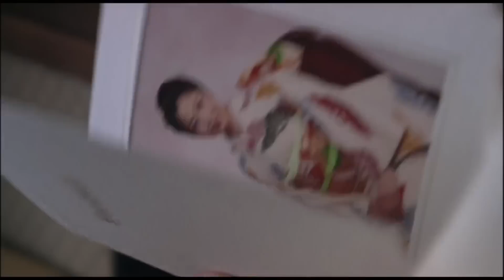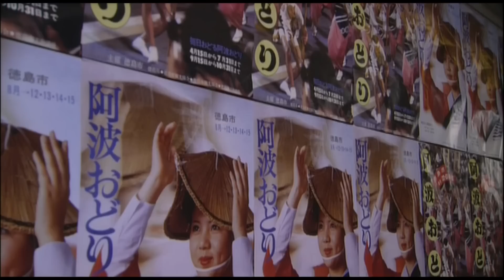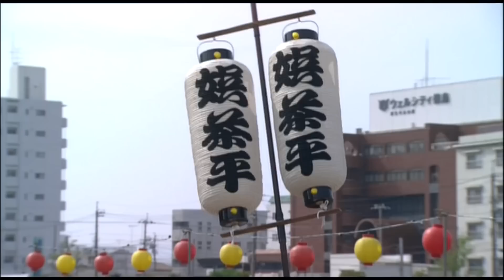【HD】ドラマ『眉山』 5/7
さだまさしのベストセラー小説「眉山」のＴＶドラマ化。
「徳島県」を舞台に繰り広げられる「たった一度の本当の愛の物語」。
最初で最後のたった一度きりの本当の恋とその想い出を宝物に、全力で娘を育て生きてきた、ひとりの女性の愛と人生の物語。
映画では描かれなかった「母の恋」を現在と過去の二重構造でドラマチックに瑞々しく繊細に描く。

出演者： 常盤貴子 小市慢太郎　山本學　宮崎美子　山本耕史　富司純子
脚本： 浅野妙子
原作： さだまさし